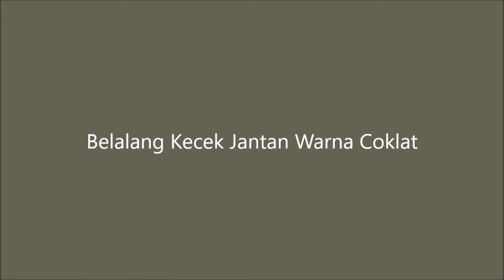Belalang Kecek Jantan Warna Coklat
Ini adalah belalang kecek yang sebelumnya berada di tanaman koro dan kemudian saya tangkap untuk selanjutnya saya rekam seperti ini. Belalang kecek yang berwarna coklat ini merupakan belalang kecek jantan yang hampir tiap malam berbunyi nyaring di kebun belakang rumah saya. Sementara itu mengenai ciri-ciri dari belalang kecek jantan itu sendiri lebih kurang dapat Anda lihat dan saksikan pada tayangan video ini.